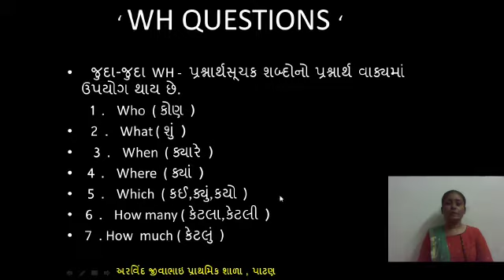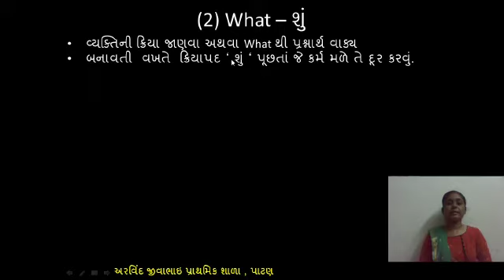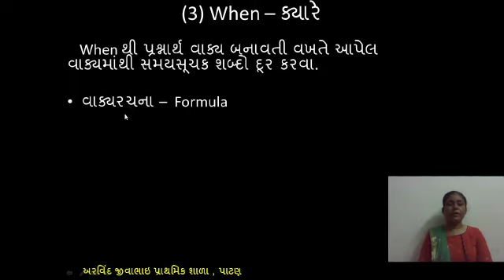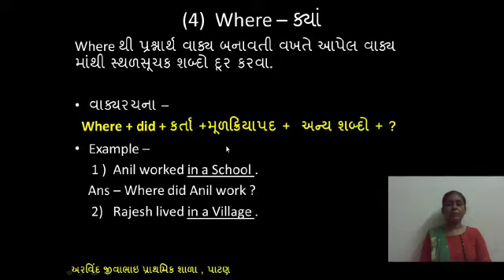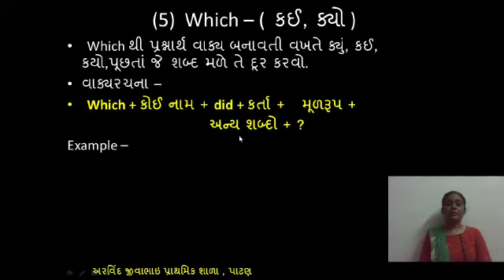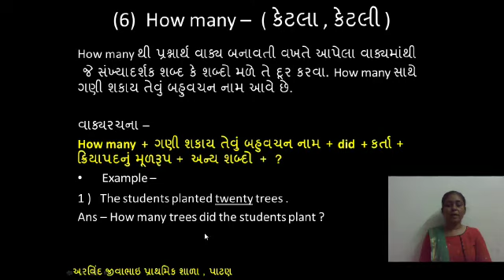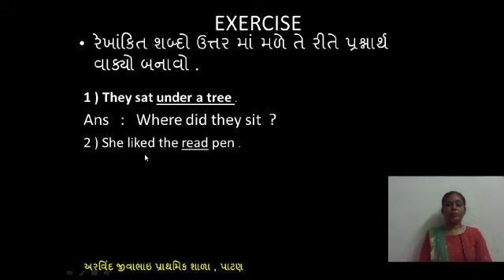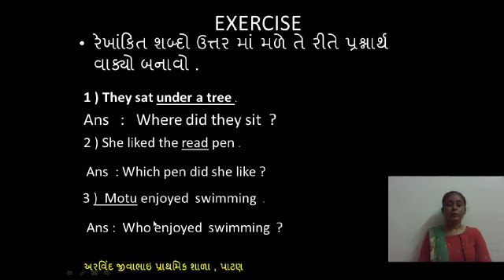Std 6 English past tense wh questions